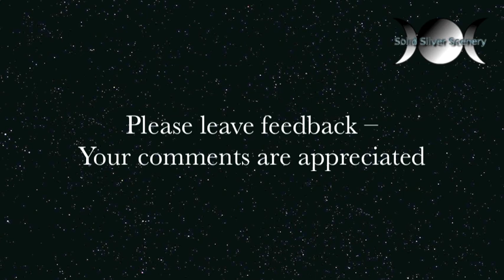Wargamer Girls 1000 sub contest Video Response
My entry for Wargamer Girls 1000 sub contest

I created this video and own all rights to all content in the video.